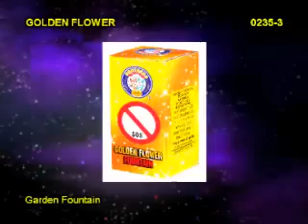Helter Skelter Selection Box - Stealth Fireworks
Multi-coloured - Low noise + Crackles - Garden Fountain x 5 - 20 Seconds x 5

Five different effect multi-coloured fountains